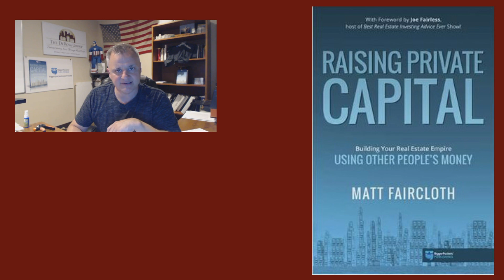What is a Due on Sale Clause (Why You Need to Know) | Mentorship Monday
So what is a due on sale clause and why does it matter? Let's discuss what you need to know about a due on sale clause for your real estate investing.